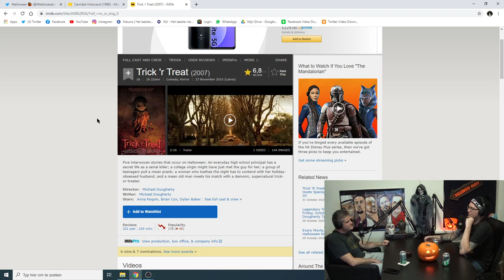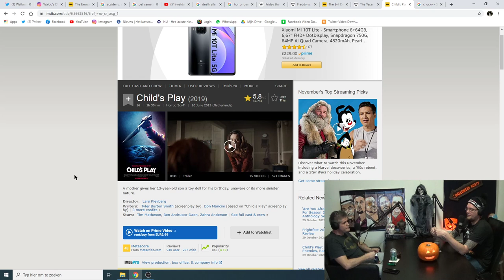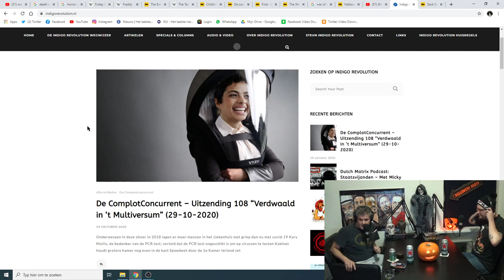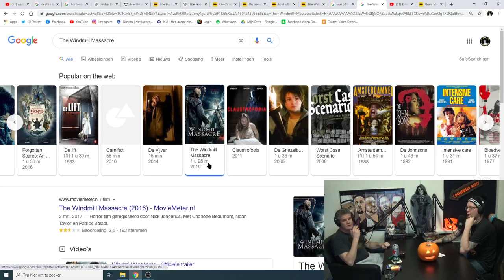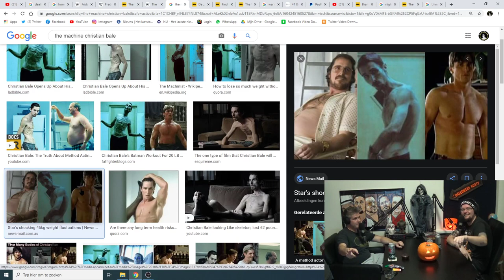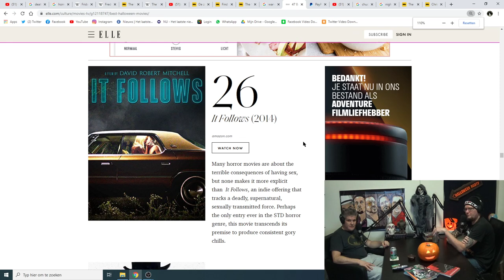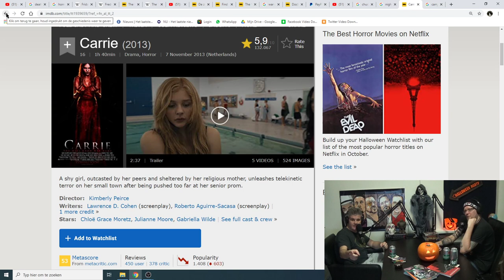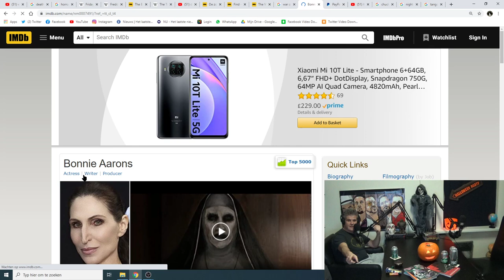HALLOWEEN SPECIAL MET HORROR PROFESSOR WALDO Dit Moet Je Moet Weten Over Horror!